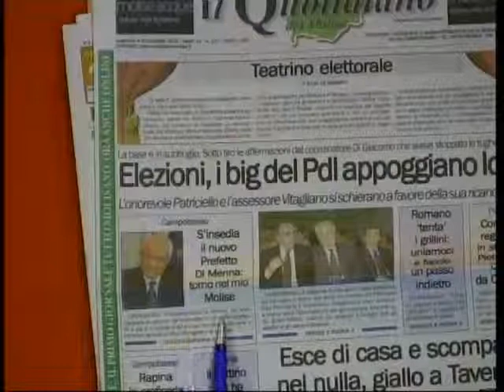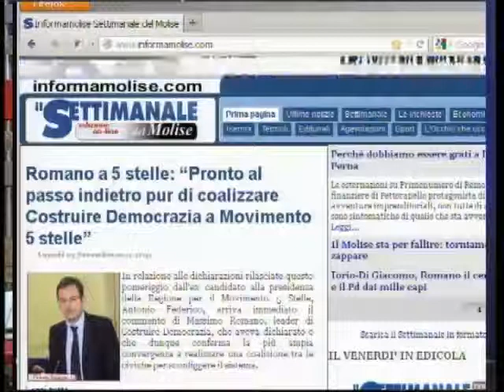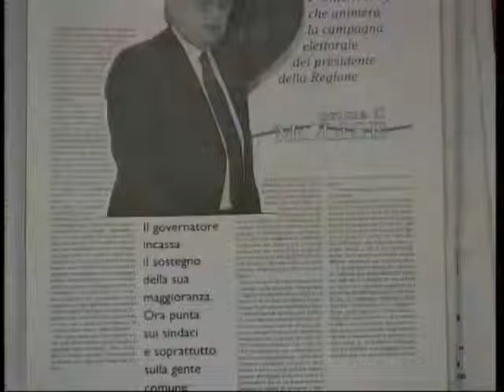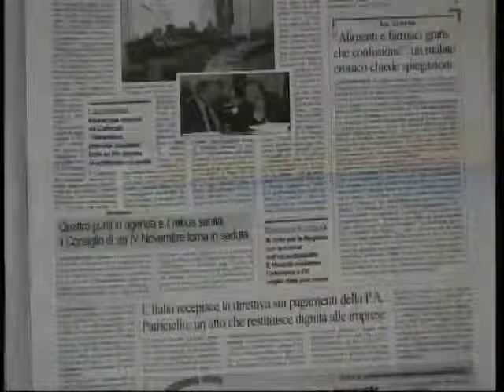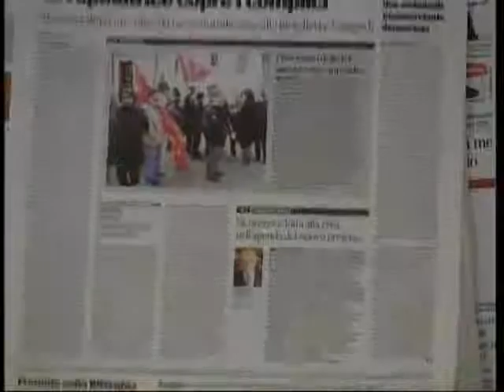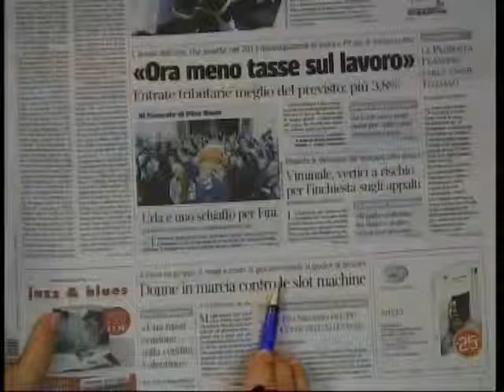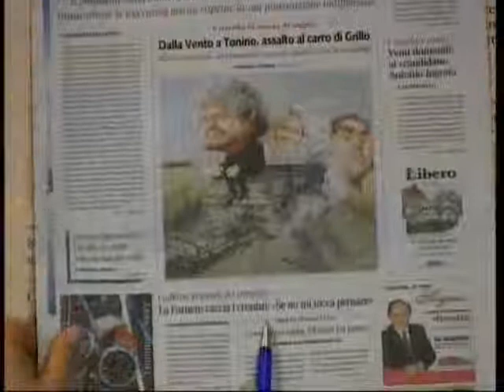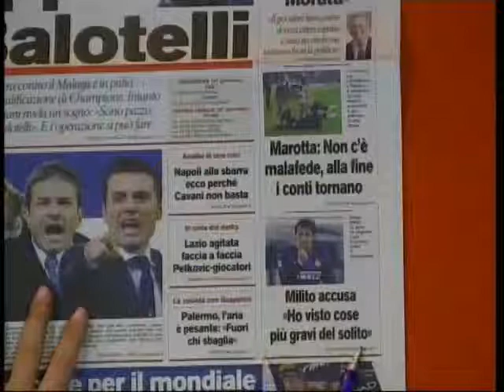rassegna stampa 06 11 12